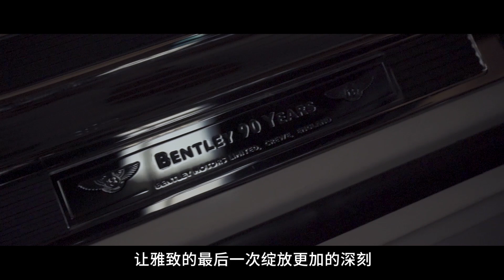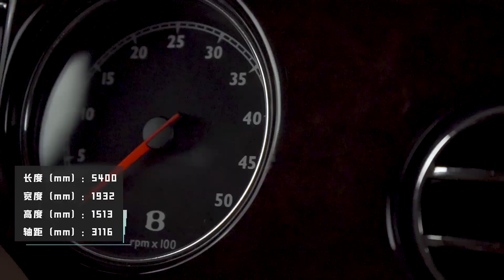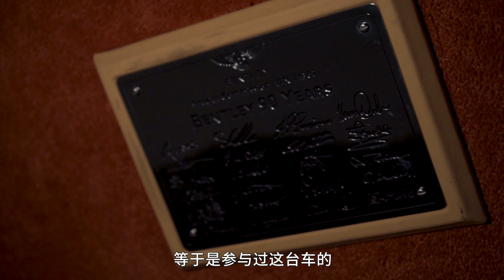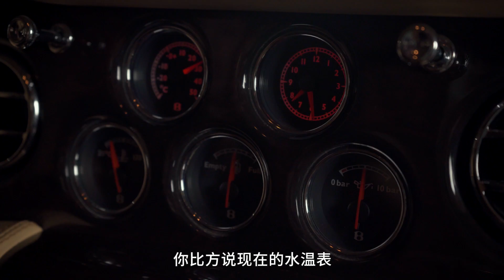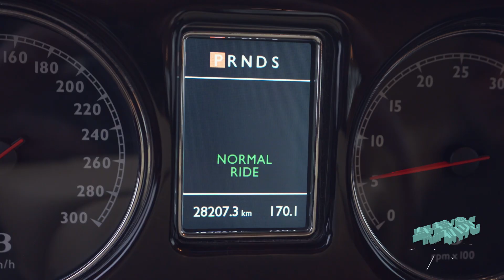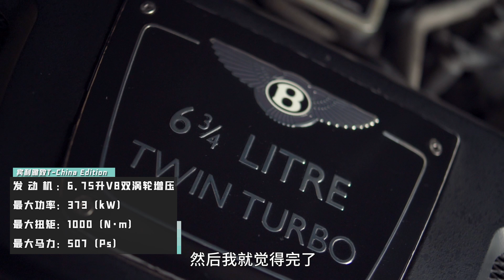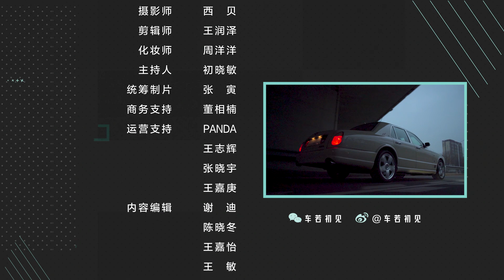晓敏 | 宾利雅致 12年的等待与追寻 体验90周年纪念款宾利雅致【车若初见】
今天带来的是宾利雅致，这辆车是现任车主12年前的挚爱。也许代步已经不是这辆车的诉求了，希望通过某个物体和当年的自己重逢，寻找曾经的那份纯真的快乐，才是它的价值～